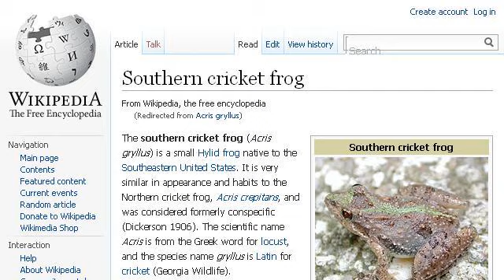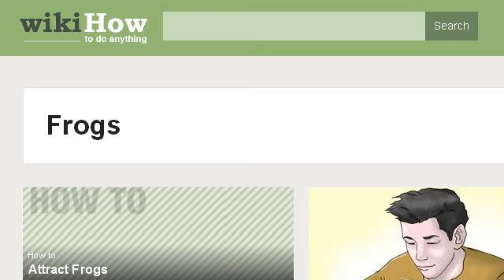How-To Find A Southern Cricket Frog